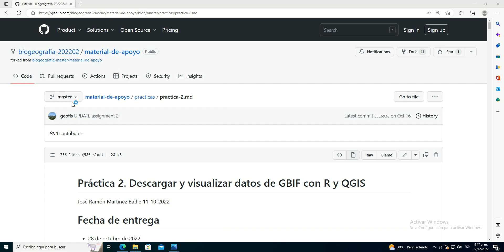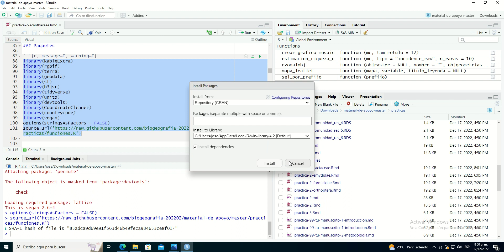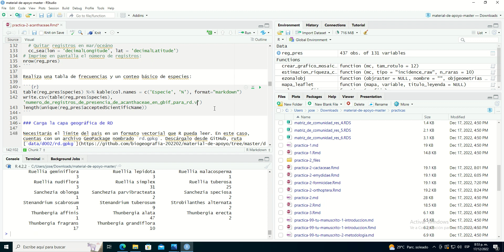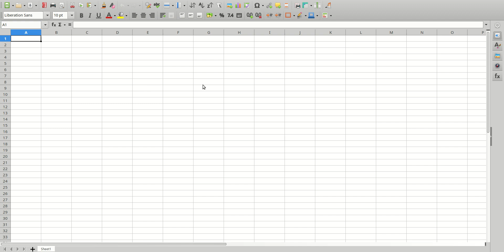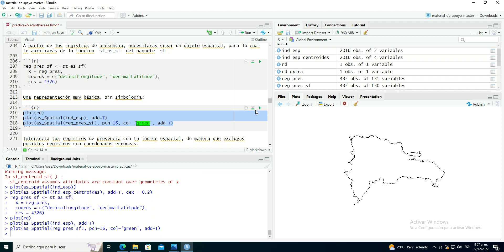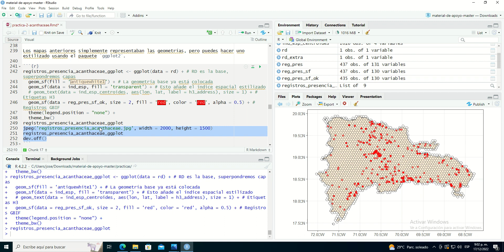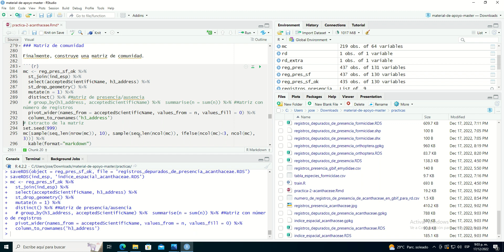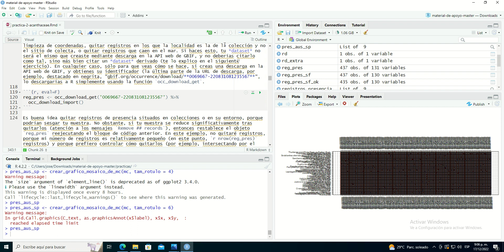Biogeografía, UASD. Matriz de comunidad, Acathaceae (datos GBIF)